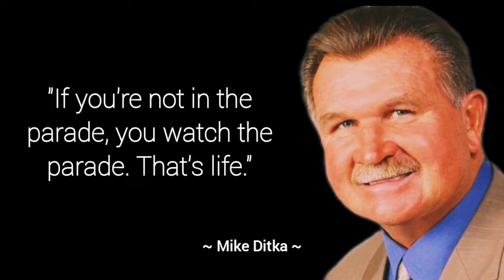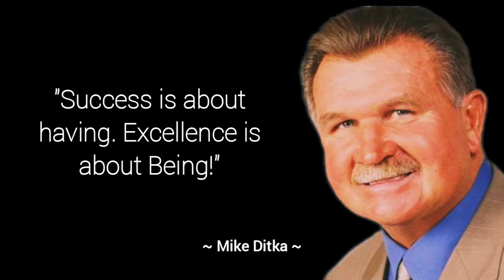Mike Ditka quotes for young people who want to be rich.🔥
This Channel is about motivational Speech and Energetic, inspiring quotes. To motivate you to hard work in life and face all the challenges. We give new life to famous words that were said through the centuries.

. THANKS.